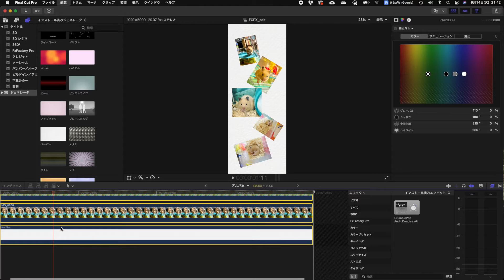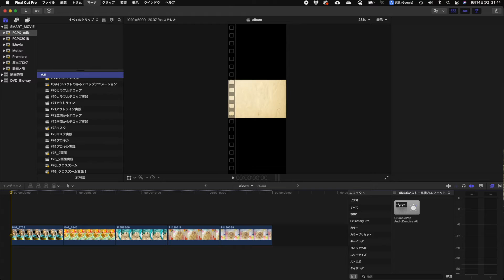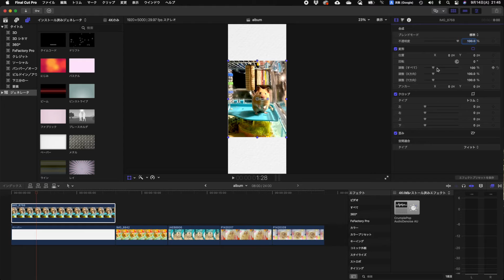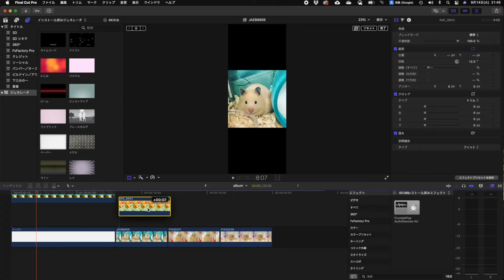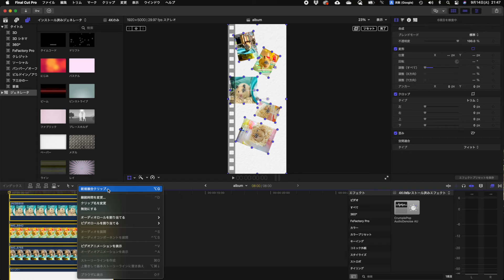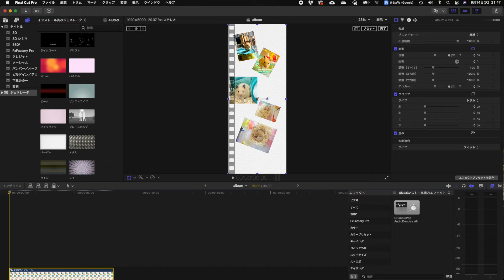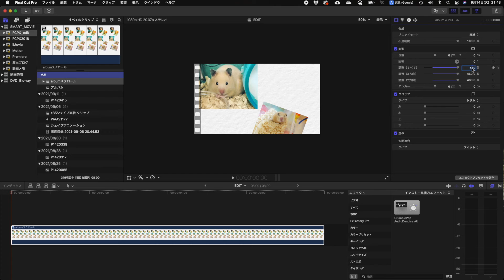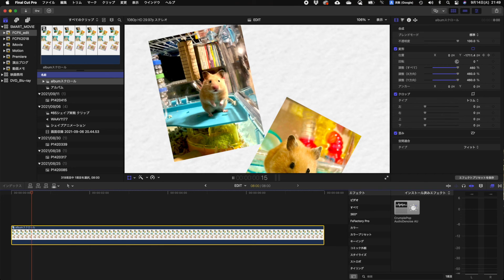【Final Cut Pro X】長い縦スクロールの写真アニメーションの作り方【FCP X】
【Final Cut Pro X】で長い縦スクロールの写真アニメーションの作り方について解説しています。

企業や官公庁の広告・広報動画を制作しています。HPに詳細ございます。